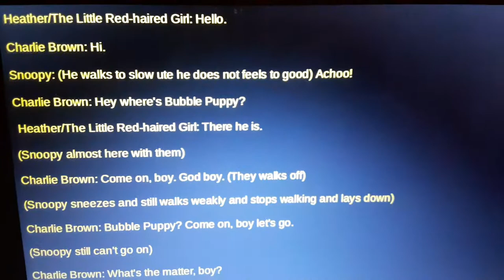Script for "TheCartoonMan12 Random Comic Frenzy 41 Clip 10" for Eli Wages/TheCartoonMan12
Audio from "Bubble Guppies: Puppy Love!"

Remember to use your own copies of Peanuts franchise

This is your first video to feature "Happiness is a Warm Blanket, Charlie Brown"